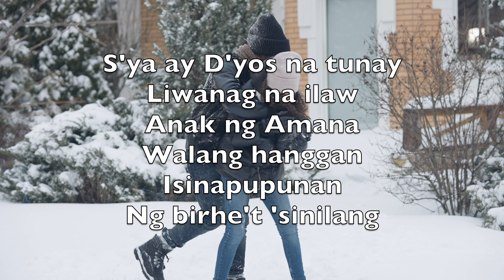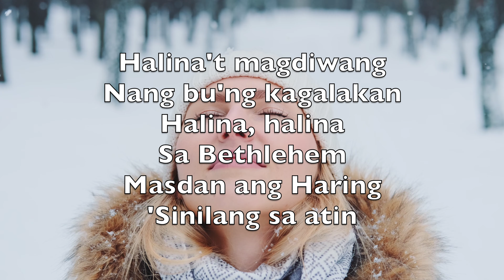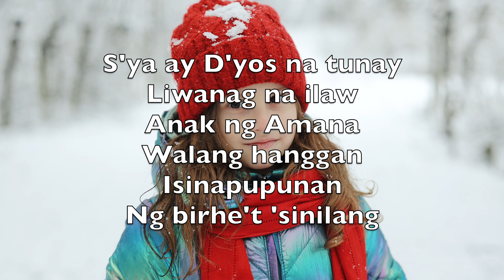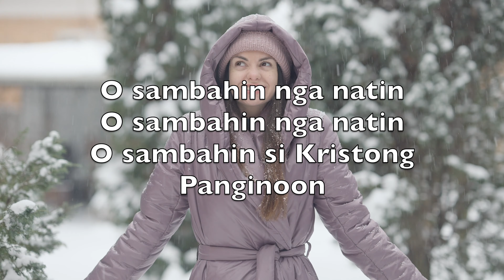Halina't Magdiwang (O Come All Ye Faithful) -Karaoke Baritonong Saxophone Instrumental Pasko V1 TaBN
Halina't magdiwang
Nang bu'ng kagalakan
Halina, halina
Sa Bethlehem
Masdan ang Haring
'Sinilang sa atin

O sambahin nga natin
O sambahin si Kristong
Panginoon

S'ya ay D'yos na tunay
Liwanag na ilaw
Anak ng Amana
Walang hanggan
Isinapupunan
Ng birhe't 'sinilang

Panginoon